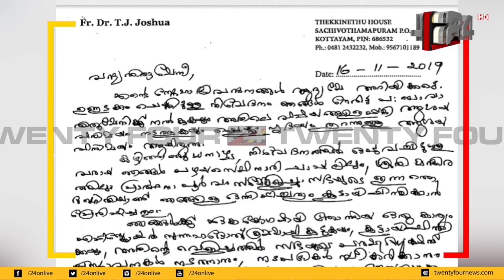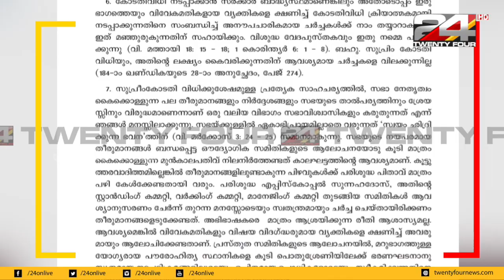വരാനിരിക്കുന്ന വാർത്താ സൂചനകളുടെ പ്രകമ്പനങ്ങളുമായി | 24 Intelligence - EP# 46 | 24 News HD